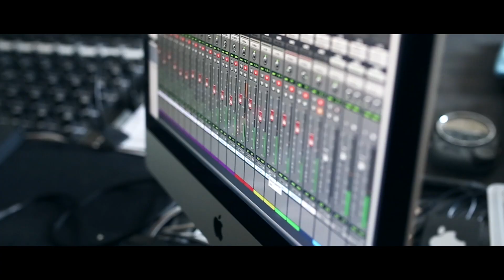THE UNREST - Below the line (Official Music Video) - [kipstudio]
Filmed at Monochrom Studio, Poland.

EP "Keep It Real" by The Unrest was recorded, mixed and mastered by Haldor Grunberg at Monochrom Studio, Poland.

Jeśli chciałbyś podobny film, a może zupełnie coś innego... reklama, spot, klip, relacja z wydarzenia, teledysk czy film wizerunkowy, a może interesuje Cię sama produkcja, nagranie lub montaż? W naszej ekipie jest również fotograf! Więc sesje reklamowe, biznesowe czy wizerunkowe są nam niestraszne! Zapraszamy do kontaktu! Odezwij się na poniższe dane: